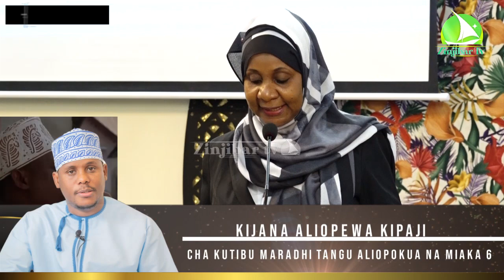KWAMARA YAKWANZA ZANZIBAR YAFANYA UZINDUZI KAMA HUU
Zinjibartv Journalists

cc: Safia Hussein
cc: Swaleh Watamaama
cc: Nusra Khamis
cc: Sidrat Khamis
Camera Department"
Muarabu Mmadi
Ali Seif
Rukaiya Vuai
Abdillah Said
Editors:
Rukaiya Vuai
Abdillahi Said

Dereva
Ali Mohammed